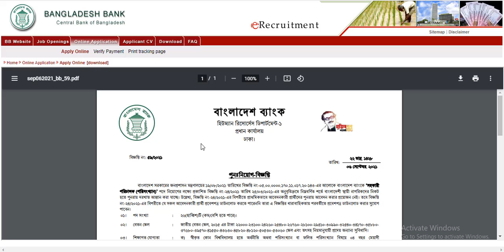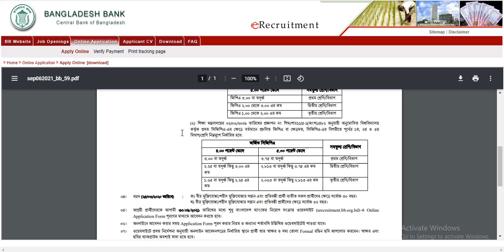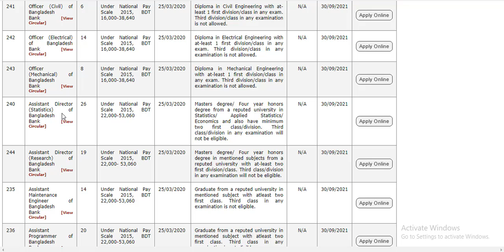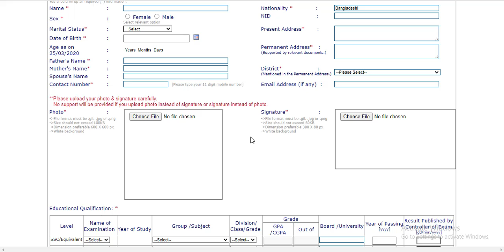Bangladesh Bank job circular 2021 | বাংলাদেশ ব্যাংকে ২৬ জনের চাকরি | Bd Job | Ashfak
Other Tags:
job circular,
company job circular 2021,
bd jobs,
modina group,
akij group job circular 2021,
job bd,
pran company,
rfl,
pran rfl group,
মদিনা গ্রুপ,
shahjalal islami bank,
job,